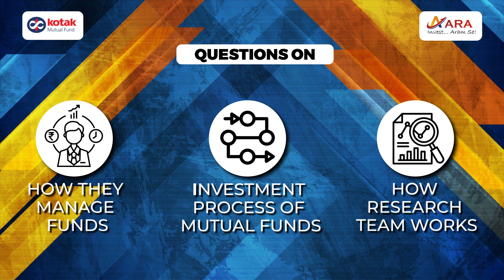In Conversation with Harsha Upadhyaya, CIO Kotak MF. Episode 1/9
As part of our series – “121 with Fund Managers”, in this video we talk with Mr. Harsha Upadhyaya, Chief Investment Officer at Kotak Mutual Fund. We ask him about his views on Market, Economy, Importance of Asset Allocation etc. He will also give us an overview of their research team, how they select stocks & sectors and an insight about their operations.

To make it easy for you, we have divided the entire conversation into 9 small episodes. Do watch the entire conversation.

We thank Kotak Mutual Fund for their support in arranging this conversation.

Ara Financial Services Pvt Ltd is an AMFI – Registered Mutual Fund Distribution Company with offices in Bengaluru and Ujire. We guide and help individuals nurture investing habits, provide support to manage and track their investments for a healthy, wealthy, and secure future. Whether you are a salaried person, an entrepreneur, professional, a farmer or an agriculturist, Ara can help you with your investment needs. You can reach us through below mentioned ways:

👉 Send a WhatsApp Message on 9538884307
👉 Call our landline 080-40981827